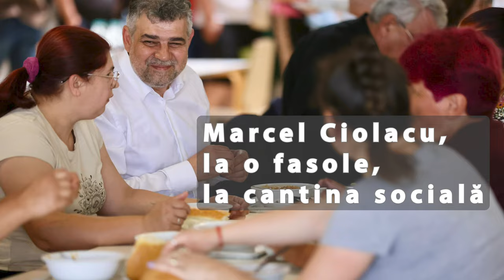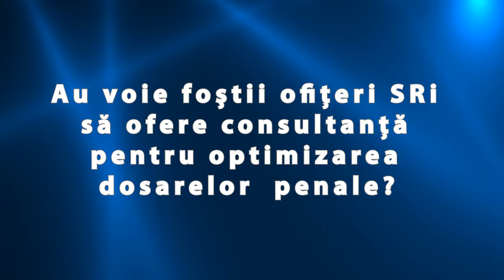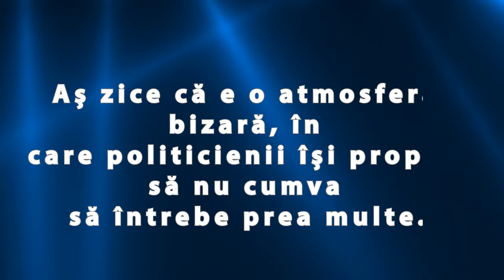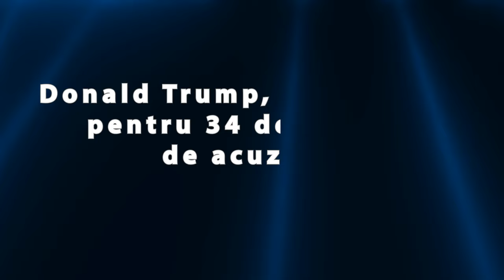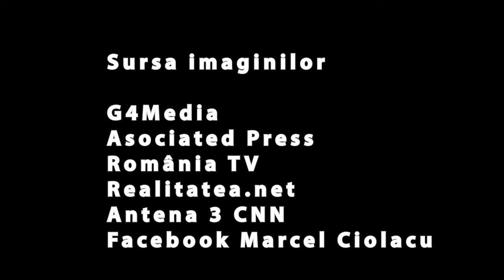Ciolacu, la fasole, cu avion privat. Coldea, fugărit de presă. Trump câștigă de pe urma condamnării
Cele mai importante evenimente, ca să începeți săptămâna informați:
Pot foștii ofițeri de informații să ofere consultanță pentru „optimizarea” dosarelor penale?
Parlament și SRI. Cine pe cine controlează?
Coldea, fugărit de presă, refuză să răspundă.
Donald Trump, condamnat pentru 34 de capete de acuzare, poate candida?
Câți bani face Trump de pe urma condamnării?
Mai are șanse Klaus Iohannis la șefia NATO?
Marcel Ciolacu, cu avion privat, la o porție de fasole. Cât a costat?